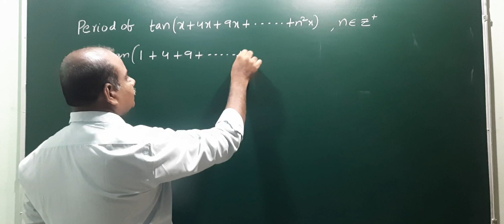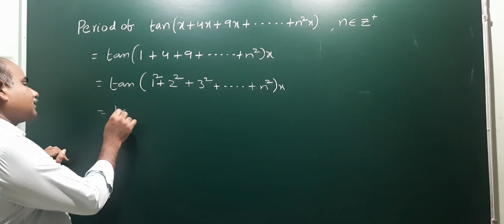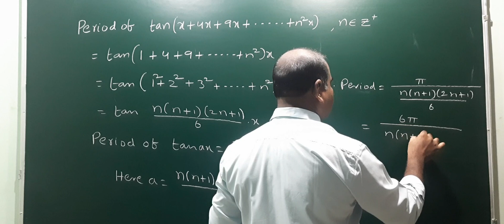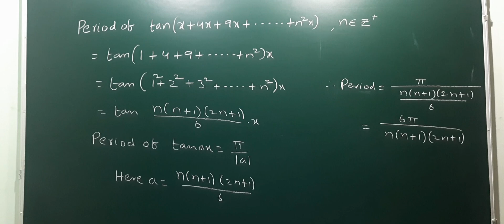Period of Tan(x + 4 x + 9 x + ..... + n² x), n is a positive integer